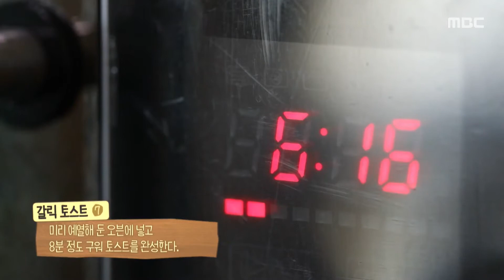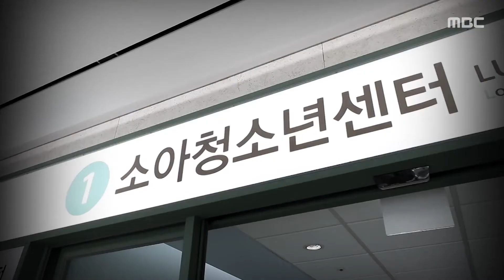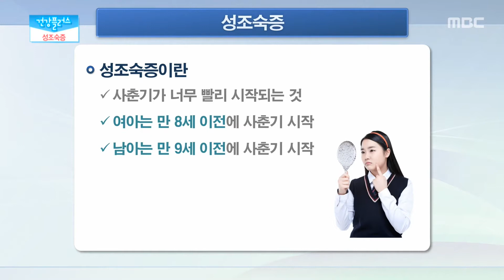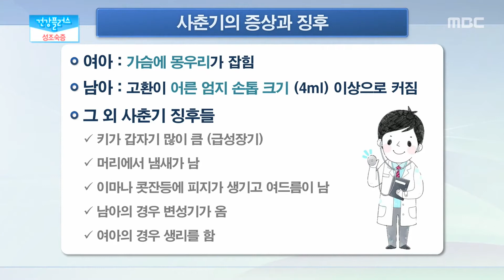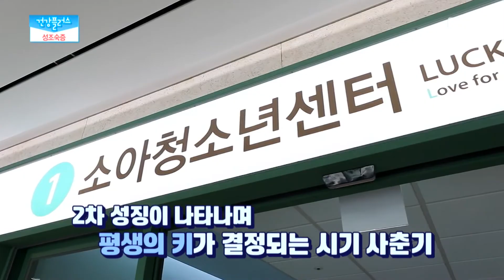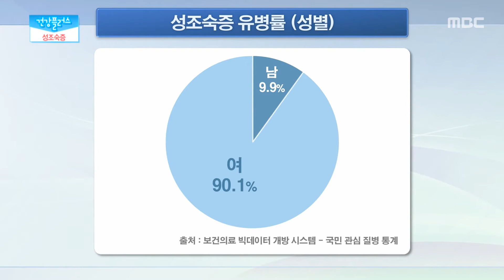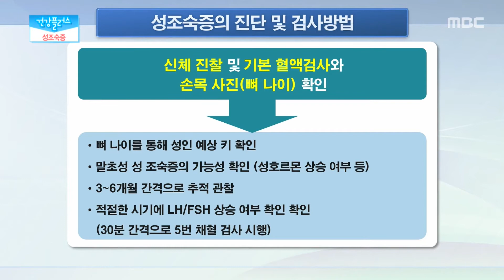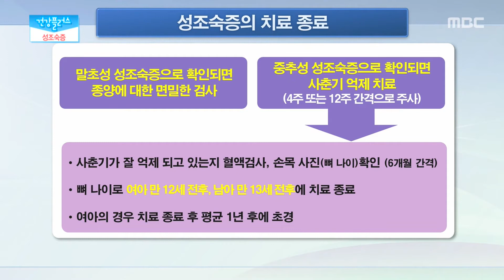설마 우리 아이도 성조숙증? 건강플러스 | 08월 28일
00:00 오프닝

01:57 마늘타락죽

04:39 갈릭 토스트

09:05  tv 주치의 / 성조숙증
✔ 성조숙증이란?
여아는 만 8세 이전에 남아는 만 9세 이전에 사춘기가 시작되는 것을 말한다.
사춘기가 시작된다는 것은 여자 아이는 가슴이 발달하는 것, 남자 아이는 고환 크기가 커져 4ml이상 되는 것을 기준으로 삼고 있습니다.